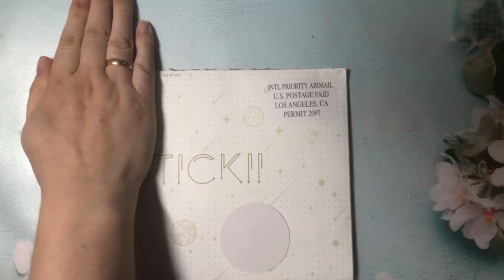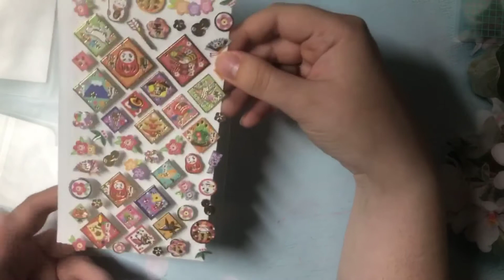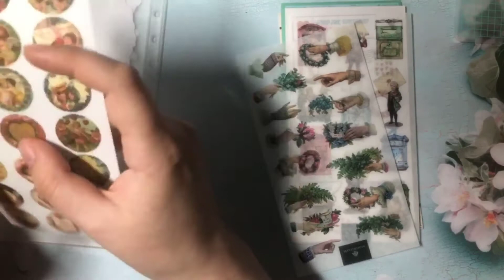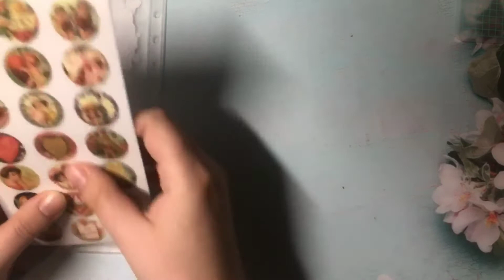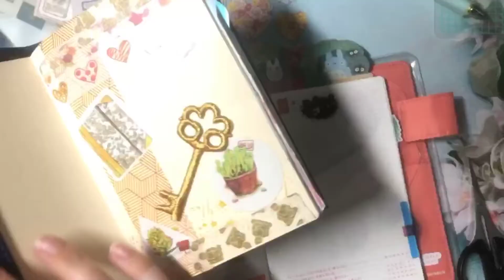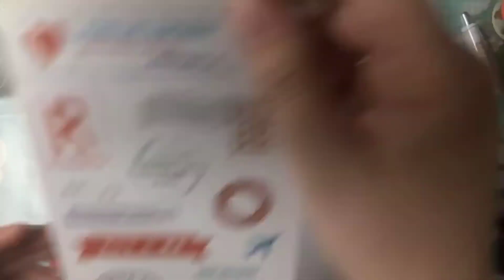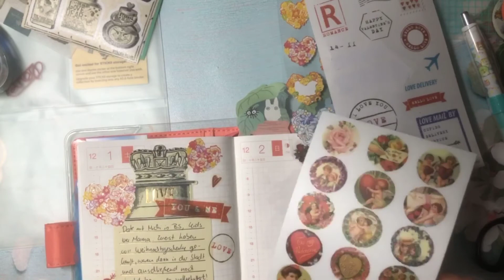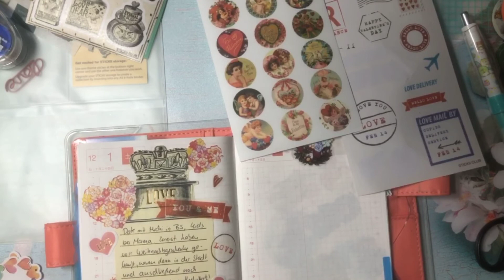[Stickii Club] Retro Pack 2019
Hallo zusammen :-)

Heute habe ich das "Retro"-Kit vom Stickii Club für euch!

Viel Spaß :-)

Bitte beachte:
Bitte vergleiche selbstständig die Preise bei verschiedenen Anbietern!
Etsy (Schmuck, Lesezeichen)
Etsy (Art & Merchandise)

*Die Meinung zu im Video gezeigten Produkten ist meine eigene und wird in keinerlei Weise unterstützt